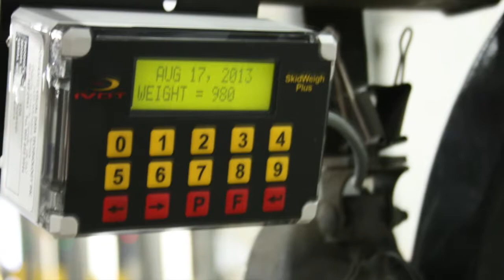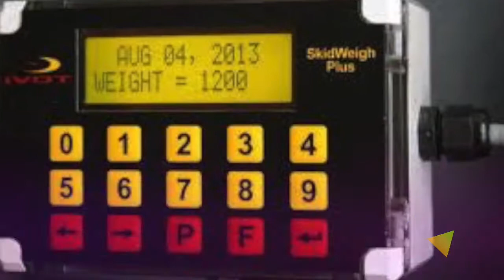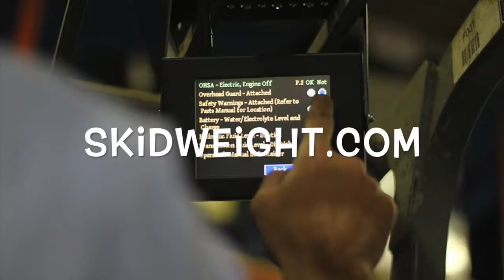Hydraulic Pressure Transducer Forklift Onboard Weighing Scales, IVDT Inc.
This video is about Hydraulic Pressure Transducer Forklift Onboard Weighing Scales, IVDT Inc.